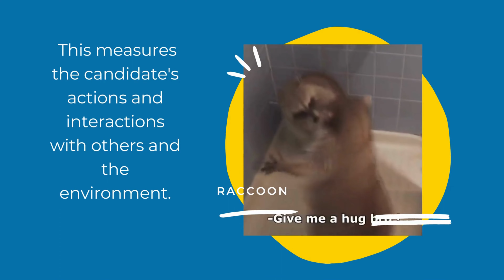Donald Trump or a Raccoon? What is better?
In this video, we present an epic battle between two unlikely contenders: Donald Trump and a raccoon. We'll be analyzing their intelligence, behavior, and impact to determine who comes out on top. Who will win? You'll have to watch to find out! Join us as we explore the fascinating world of these two candidates and discover which one reigns supreme.